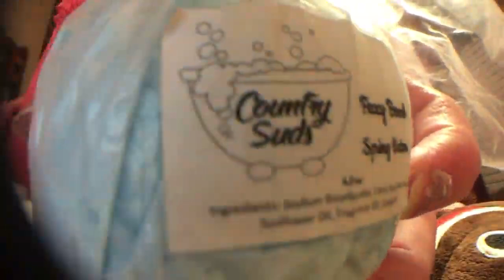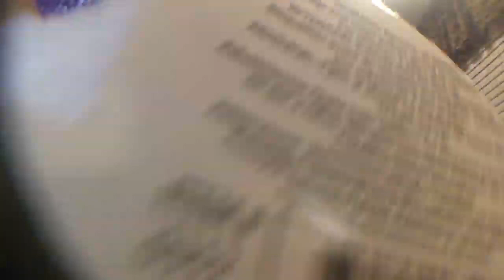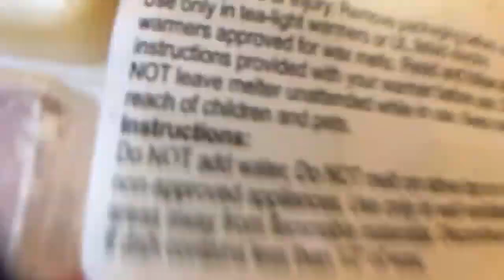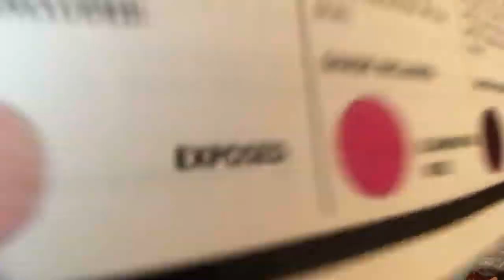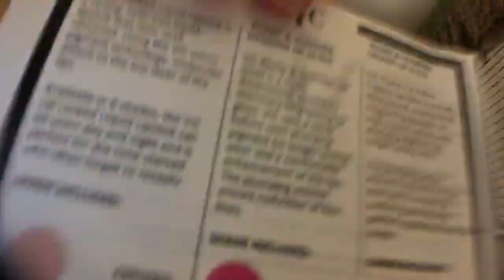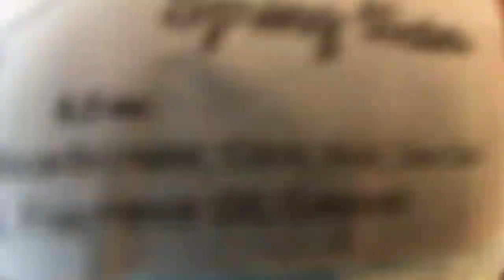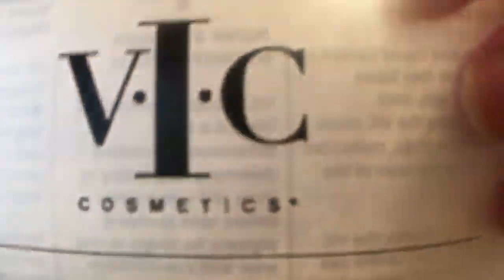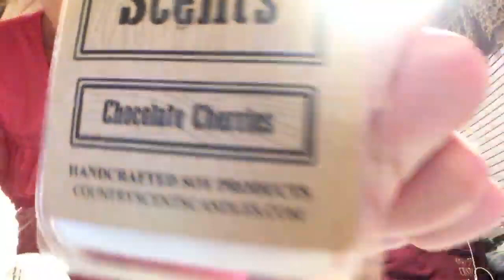Poodles 🐩Country Scents and Gifts 🎁! WELCOME